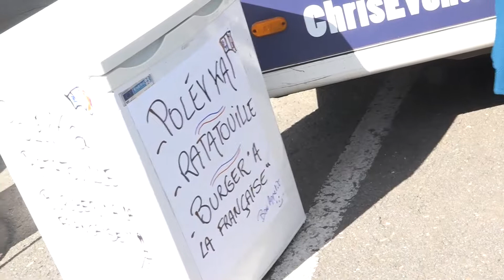Hradecké nábřeží gurmánů